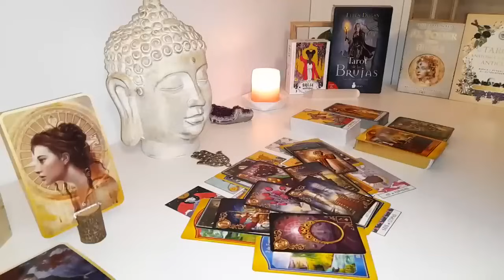CANCER CHECKMATE♟!!!! OOOH BABY YOU GOT THEM PISSED ABOUT THIS!🤬😳 CANCER FEBRUARY 2024 LOVE